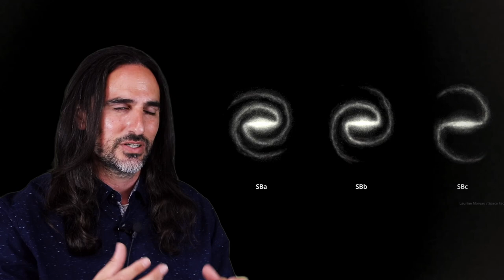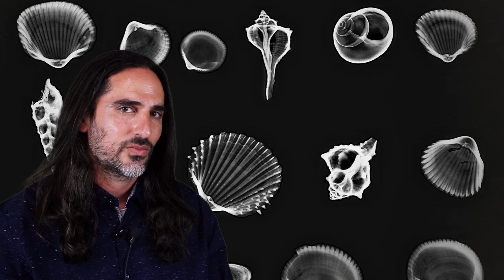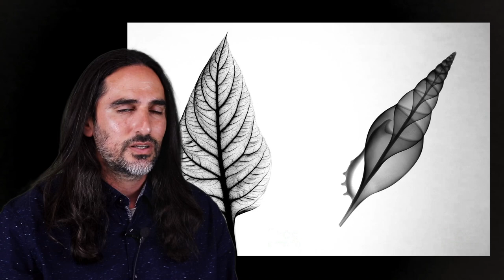The Blueprints for Life are found in Water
What does it mean when we see forms of life we know just in water moving in water?  How can it be? while we are told it took millions of years to shape those forms of life.
The Blueprints for life are found in Water - all forms of life exist in water first.
Life around us is not made out of random mutations which we call evolution.
Life around us is an Evolution of Creation, we can see it evolving, we can see the roadmap and we can see that it is conscious and intelligent.
Fluid dynamics is the source the Golden Ratio. It is a pattern of infinite growth which reflect the nature of consciousness, consciousness is independent of size and scale.
With the Golden Ratio we can see the universal blueprints of consciousness and nature combine together through matter and architecture.
A lot of the understanding and knowledge I share with you comes from the visual field and research through seeing what water / our spirit looks like for the first time. Faces of Water allowed us  to see movements with in water for the first time. Understanding movement is understanding life and the Life force.
Once we see the invisible architect, and see the blueprints in water
We see the origin of all forms and designs in our biological nature
In it's purest form, free from matter and any limitations.